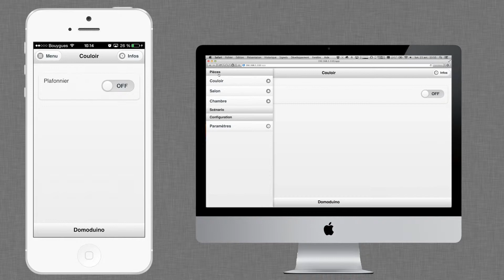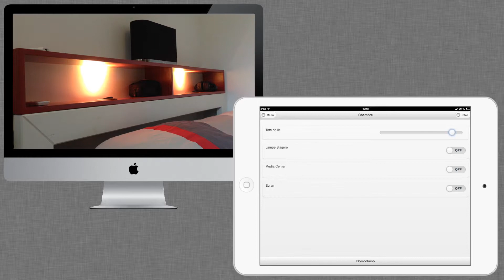Demonstration projet de développement : Box domotique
POLYTECH TOURS

Projet de développement de 3ème année : Box domotique sur microcontrôleur